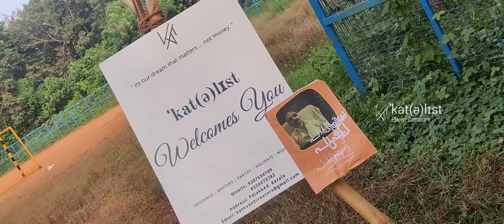Christmas Celebration at GEC, Sreekrishnapuram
kat @ GEC